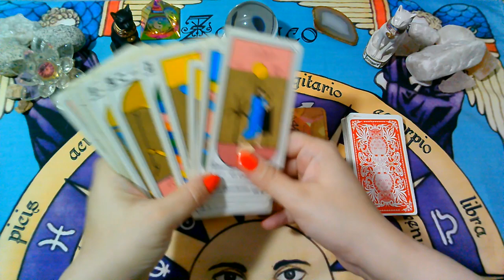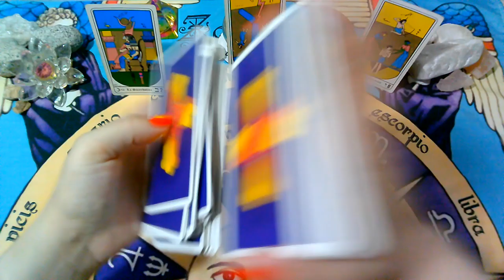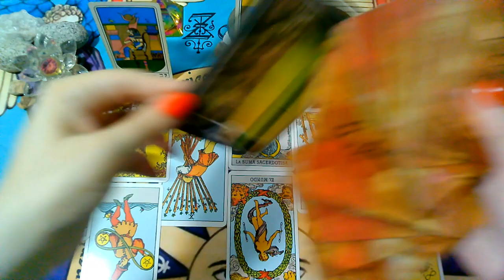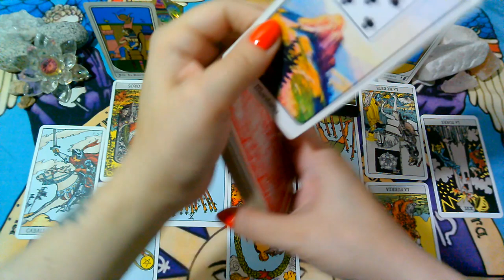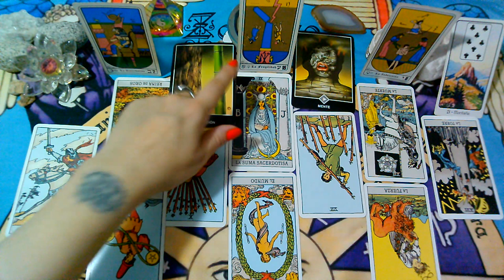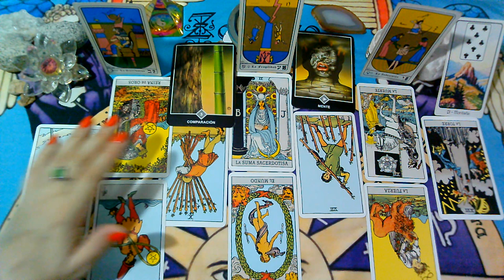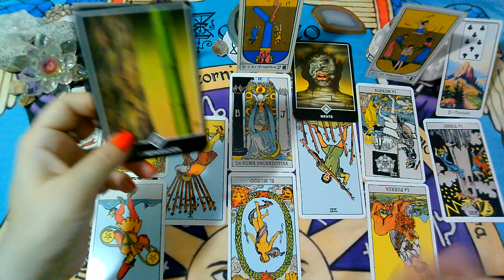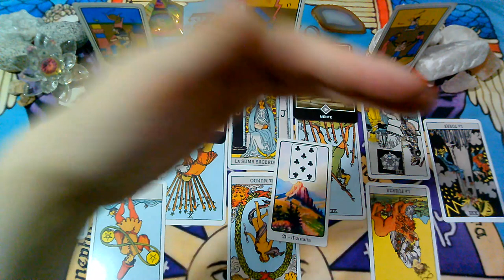LEO♌"PERSONA ESPECIAL/EX PAREJA" Que siente?Que piensa?Que hará ?"MARZO 2021"(2da Semana)